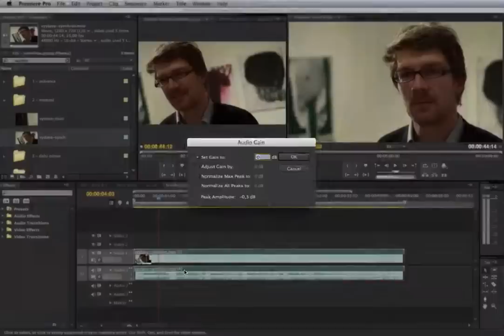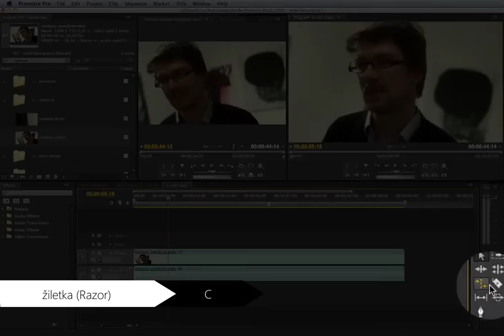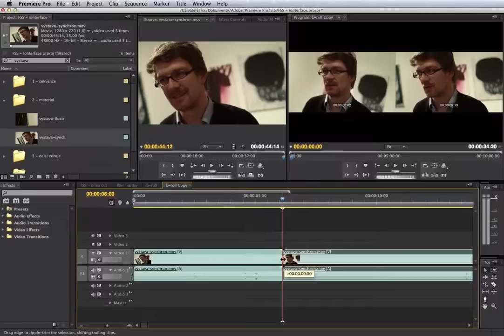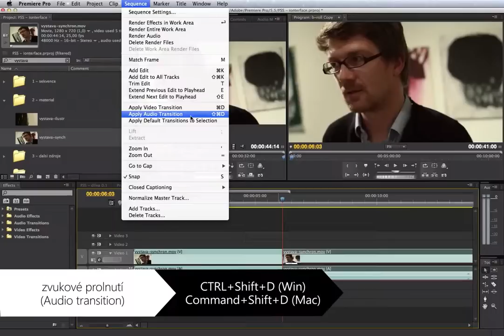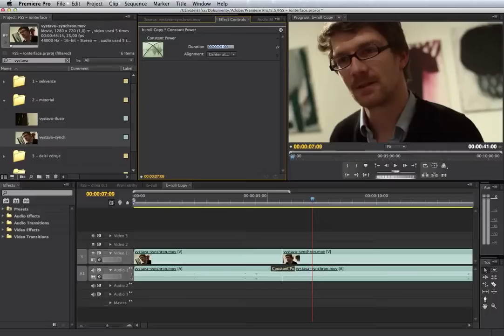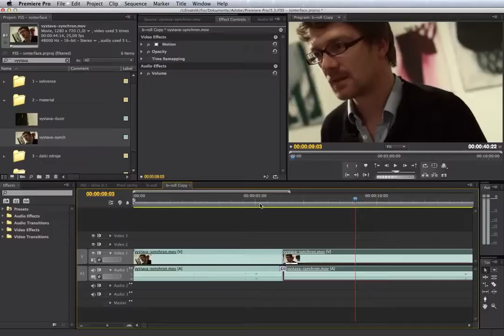8 - Střih rozhovoru